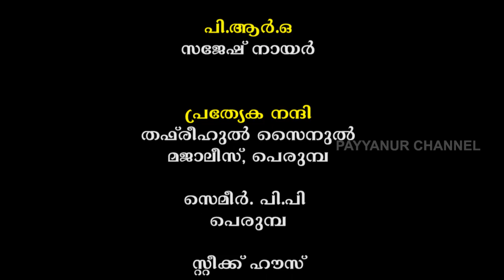ദഫ്മുട്ട് ഗുരുക്കന്മാരുടെ ജീവിതാനുഭവങ്ങള്‍-ഒന്ന് | അസീസ് തായിന്നേരി